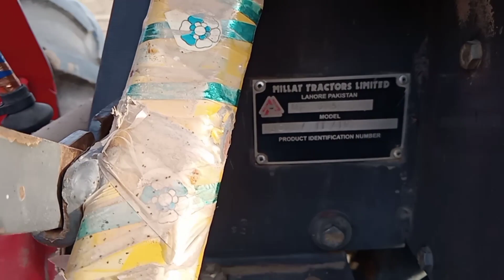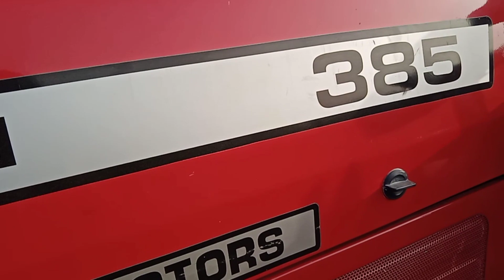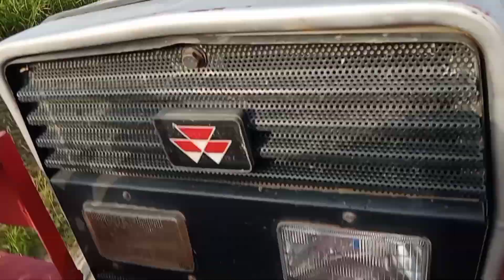Massey Ferguson millat tractor 🚜 mf 385 tractor 🚜 for sale model 2019